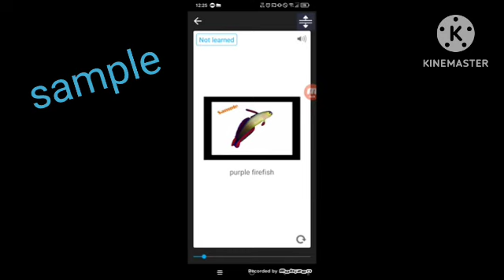8 Şubat 2023